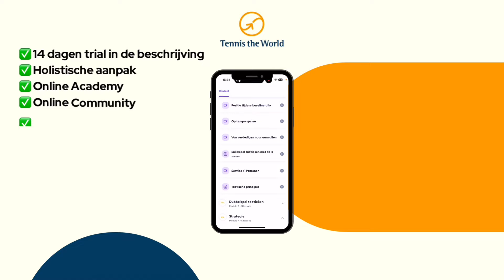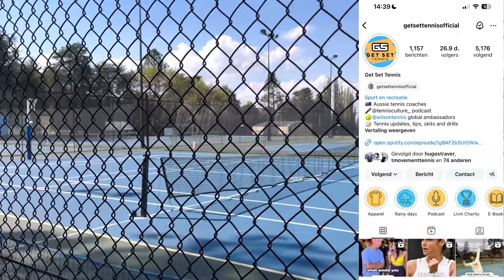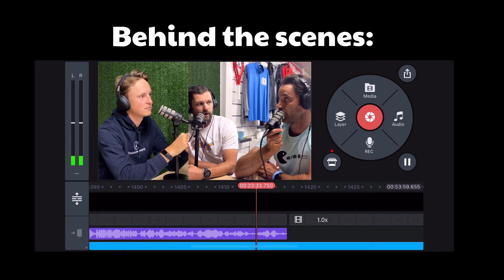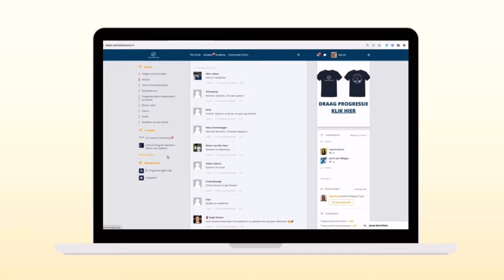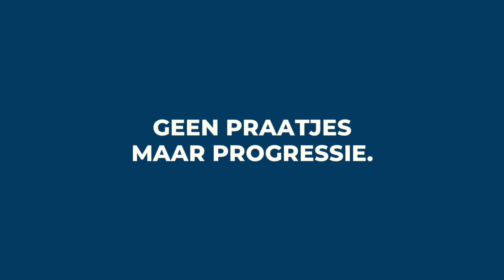In FLOW Komen Tijdens Het Toernooi + Trainen Als De Minaur & Kyrgios | Hugo’s Journey | #36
Hoe kan je goed spelen tijdens een toernooi zonder al te veel training en wedstrijden?

Doelgerichte training, de juiste verwachtingen en een mix tussen een tactisch en mentaal plan kunnen je ver brengen.

Wil je zelf serieuzer aan de slag met je spel?
Start dan met het PROgressie-PROgramma via de linkjes hieronder.

Wil jij als fanatieke speler flinke stappen maken in je spel? Ga dan naar

Wil jij als trainer betere lessen geven, wekelijkse inspiratie krijgen en competenter worden? Ga dan naar